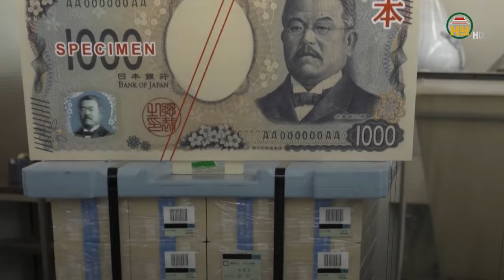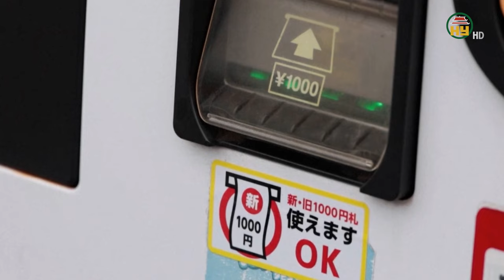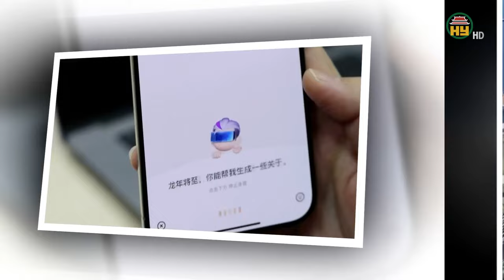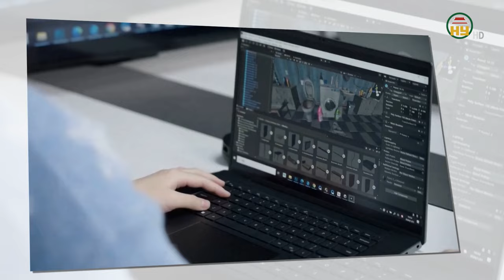Trung Quốc thiết lập trên 50 tiêu chuẩn về AI -Tiền giấy sử dụng công nghệ 3D đầu tiên trên thế giới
Hưng Yên TV | Trung Quốc thiết lập trên 50 tiêu chuẩn về AI -Tiền giấy sử dụng công nghệ 3D đầu tiên trên thế giới
Địa chỉ: 164 Nguyễn Văn Linh, thành phố Hưng Yên, tỉnh Hưng Yên
Tiktok: Truyền hình Hưng Yên
Facebook: Đài Phát thanh và Truyền hình Hưng Yên
Zalo: Đài PTTH Hưng Yên